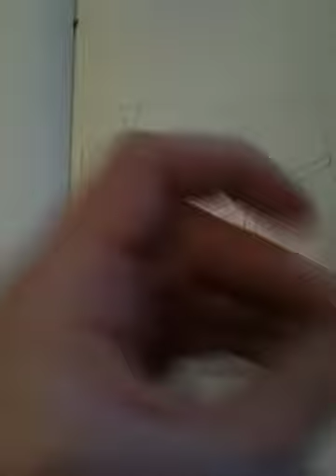Stacie's Typography Sketch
Begining Draft